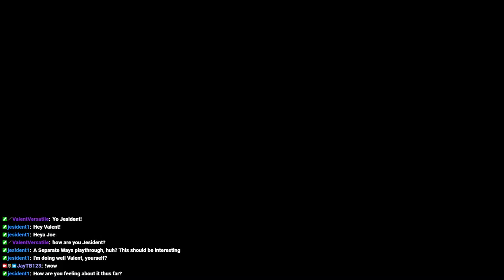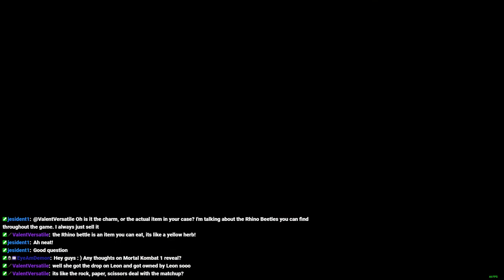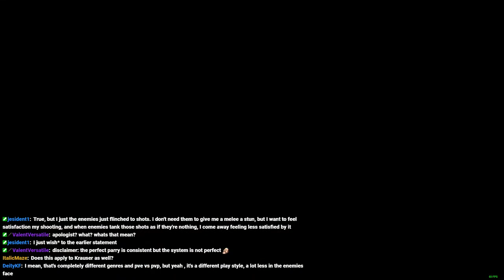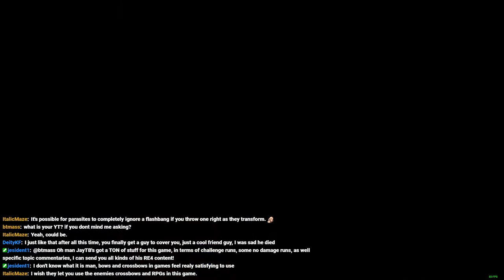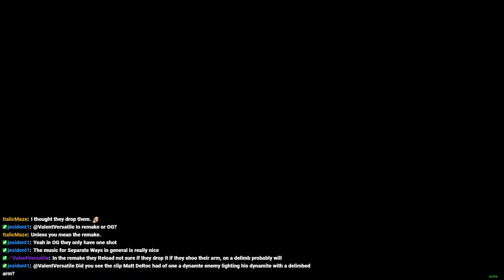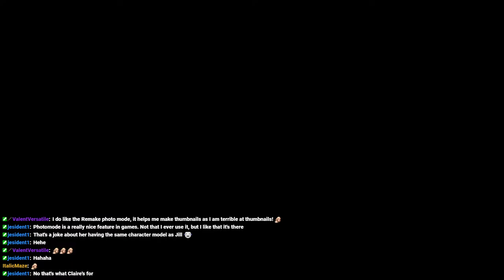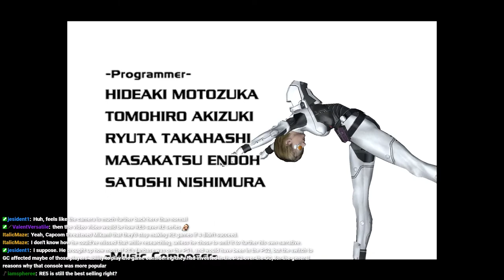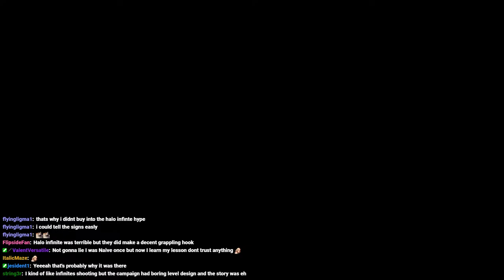P.N. 03 Chilled Papillon run